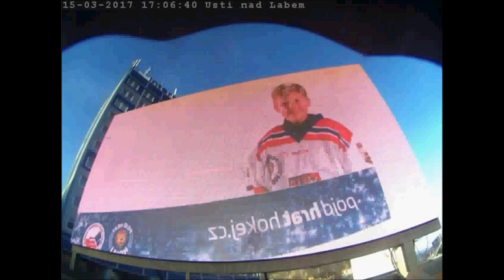Eurovia 15 3 2017 UnL